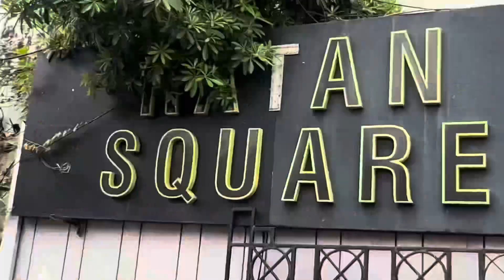Omg Passport Office Me Kand ho Gaya 😱 🔥||Passport ban gaya || Nisha Singh Vlogs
Oh God ye Kya kar diya 😱
Finally passport bn gaya